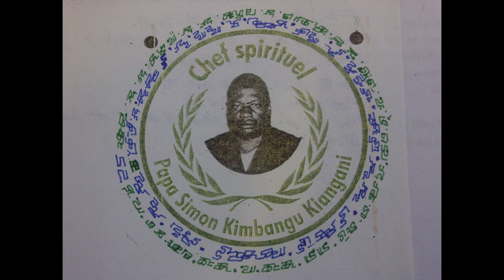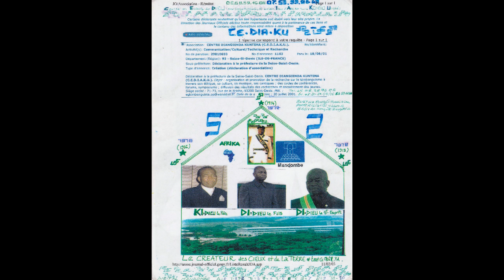QUAND PAPA DIANGIENDA KU-NTIMA DIEU LE SAINT-ESPRIT NOUS PARLES(4)